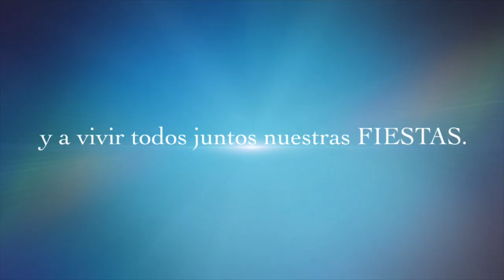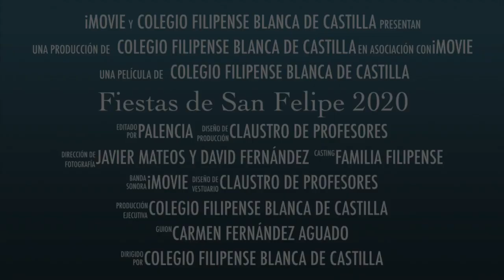Fiestas de San Felipe 2020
Trailer de vídeo que presenta nuestras fiestas de San Felipe 2020. Este curso las vamos a vivir desde la distancia, pero más unidos que nunca. San Felipe nos recordaría todos los días que seamos felices. ¡VIVA SAN FELIPE NERI!